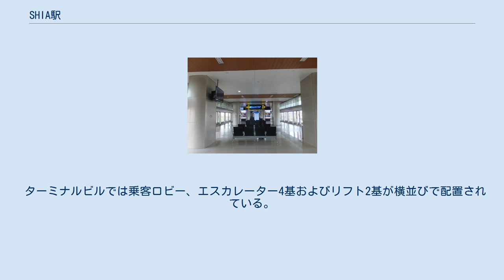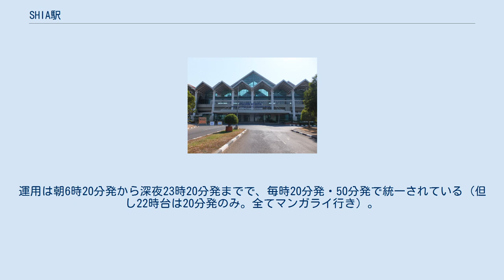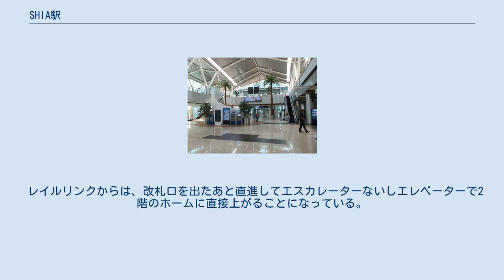SHIA駅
SHIA駅（SHIAえき）またはスカルノ・ハッタ国際空港駅（スカルノハッタこくさいくうこうえき、インドネシア語: Stasiun Bandara Soekarno–Hatta）はインドネシア共和国バンテン州タンゲラン市にある、スカルノ・ハッタ空港鉄道の駅である。
 当駅は、スカルノ・ハッタ国際空港の第1ターミナルと第2ターミナルの間に位置する。
スカイトレイン駅と直結した総合ビルの建物内にあり、約3,500人の利用客を収容することができる。
 ターミナルビルでは乗客ロビー、エスカレーター4基およびリフト2基が横並びで配置されている。
 駅構内には、案内ブース、チケットカウンター（デビットカードまたはクレジットカードのみ可）、公共スペース、電子ゲート、待合室、売店（ミニコンビニ‹アルファマート›）、トイレ、祈祷室、鉄道管理室、スカイトレイン駅などの設備が備わっている。
 地上1階に出入口、コンコース、改札口、プラットホームがある。
なお、改札制限を行っており、駅ホームへの入場は列車到着後降車客が一通り改札口を出てからとなる。
 ホームは頭端式ホームで2面あり、両方に全面のプラットホームスクリーンドアが備わっている。
改札口を進むと左右に分かれており、列車は主に改札口から向かって左側のホームとなる3番線から発着している。
 乗車券は各列車とも発車5分前に発売が締め切られるため注意が必要。
運用は朝6時20分発から深夜23時20分発までで、毎時20分発・50分発で統一されている（但し22時台は20分発のみ。全てマンガライ行き）。
 当駅構内では10両編成の列車を6編成留置できる。
 駅ビル東側（画像の駅舎に入ってすぐ）の地上2階にあり、1面2線の島式ホームで、フルスクリーンタイプのホームドアが設置されている。
 レイルリンクからは、改札口を出たあと直進してエスカレーターないしエレベーターで2階のホームに直接上がることになっている。
なお、Aのりば・Bのりばともに第1ターミナル行き、第2・第3ターミナル行きが発着するため、注意が必要（但しダイヤは決まっており、ホームのモニターやウェブサイトで確認できる）。
 地上1階 レイルリンクのりば 地上2階 スカイトレインのりば 撮影はいずれも2019年10月